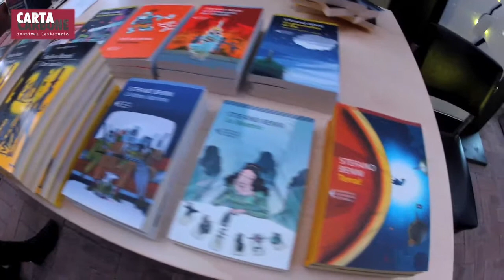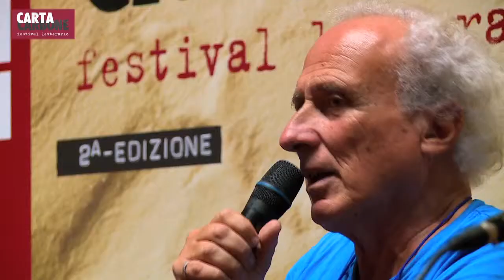CartaCarbone 2015 - STEFANO BENNI con Giuliano Pasini e Valentina D'Urbano